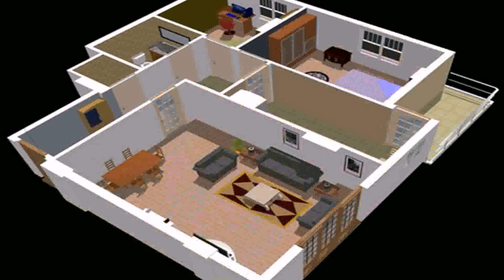Buy Car NY 5% DP